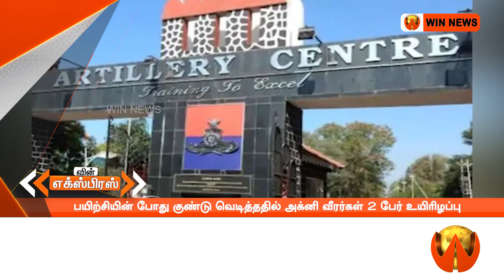பயிற்சியின் போது குண்டு வெடித்ததில் அக்னி வீரர்கள் 2 பேர் உயிரிழப்பு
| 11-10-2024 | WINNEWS